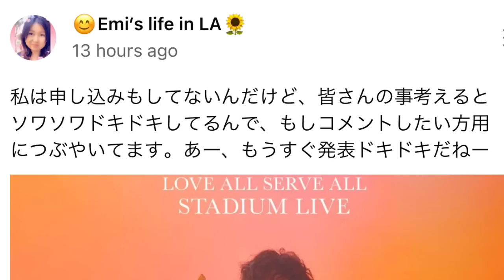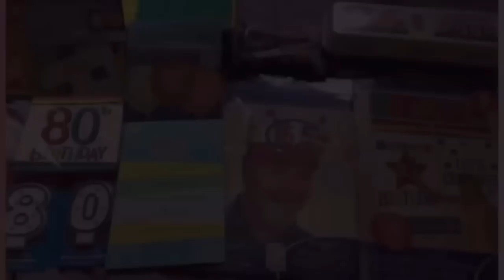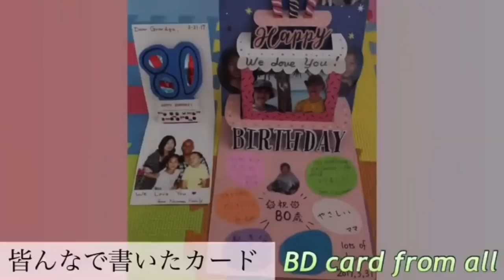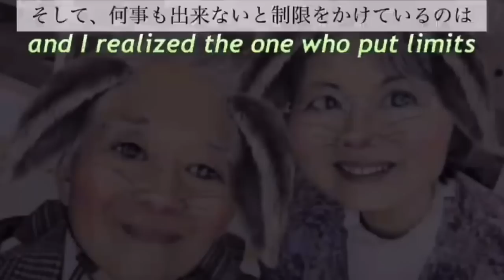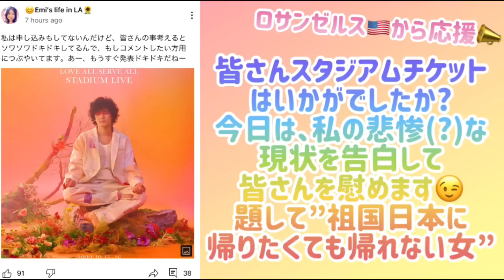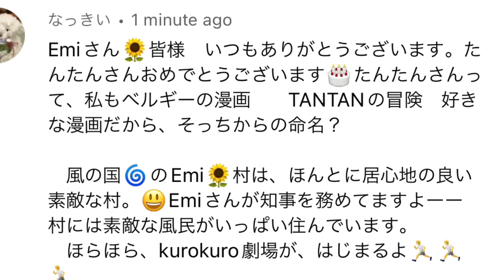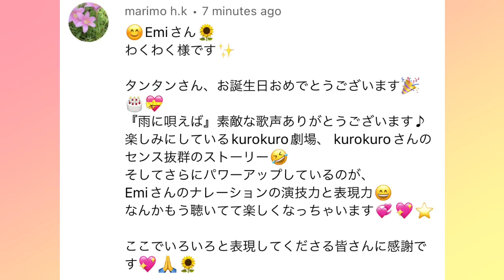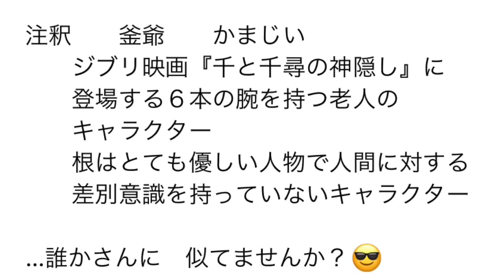[藤井風]スタジアムチケットいかがでしたか? 私の悲惨(?)な現状を告白して皆さんを慰めます😉題して”祖国日本に帰りたくても帰れない女”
Hope望 Music
妹のユーチューブチャンネル